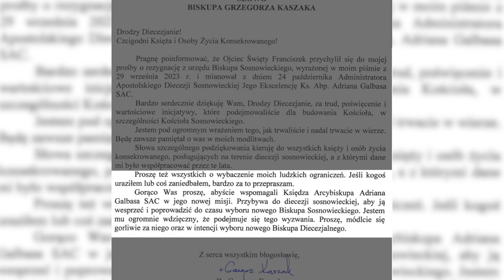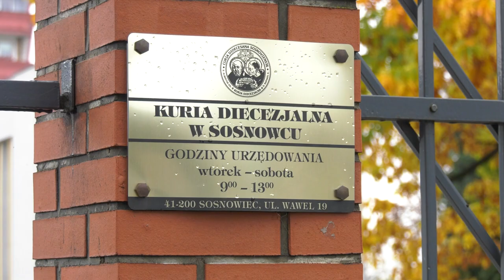Biskup Grzegorz Kaszak zrezygnował 25.10.2023